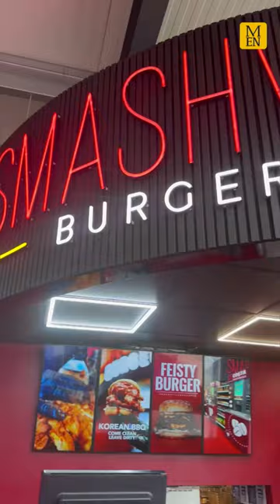Checking the Oldham petrol station that’s gone viral for its range of snacks